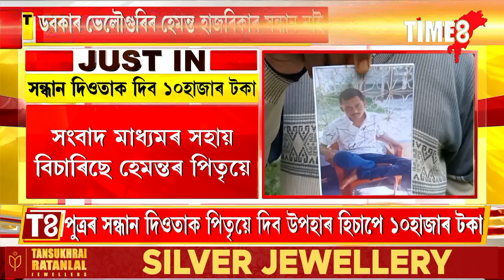পুত্ৰক বিচাৰি দিওতাক পিতৃয়ে উপহাৰ হিচাপে দিব ধন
পুত্ৰক বিচাৰি দিওতাক পিতৃয়ে উপহাৰ হিচাপে দিব ধন। পুত্ৰক বিচাৰি হাবাথুৰি খাইছে পিতৃ ।